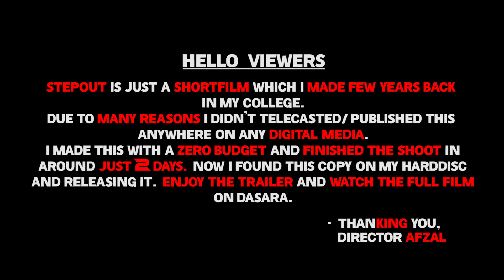STEP OUT Telugu Trailer | Director Afzal | Bhaanu | Outstanding Works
Releasing This October 20th on YouTube 💥

This is A Zero Budget Shortfilm, which completed in just 2days shoot with great technical output.

Title: STEP OUT
CAST: Boddu Bhaanu Chowdary, Vamsi, Vivek
Editing: Afzal
Camera: Mahesh
Drone: Ramkumar
Spl thanks: Saikumar
Produced : Outstanding works Channel
Writer and Director: Afzal